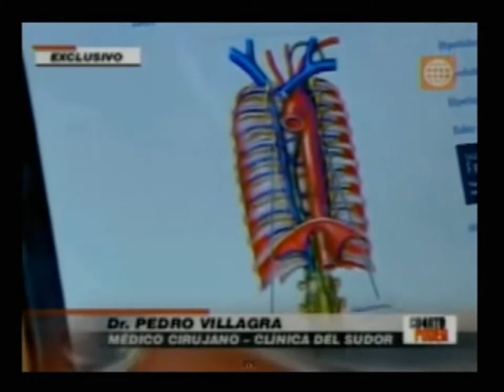La Hiperhidrosis ya tiene solución, testimonio de sudor excesivo en manos y cara - Clínica del Sudor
La hiperhidrosis o sudoración excesiva ya tiene solución, encuéntrala con nosotros:

Visita nuestra página web y reserva tu cita al (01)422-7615.